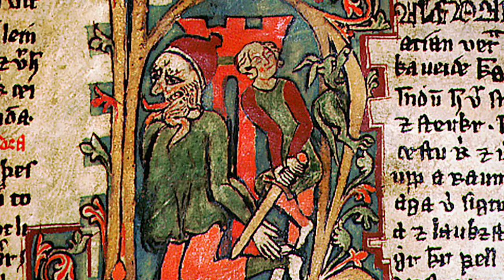What Vikings Gets Wrong About History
The History Channel has become somewhat infamous in recent years for showing less and less history than it used to. This popular historical drama Vikings hasn’t exactly gotten them back on track. Sure, the Vikings on the show don’t wear helmets with horns like they’re in some Wagnerian opera, but they still make a lot of other fashion choices that are definitely not period accurate. The series does features some real historical figures, but their stories are drastically changed for the show, and the timeline is not exactly in accord with real-life events. Let’s take a look at some things that History Channel’s Vikings gets wrong about history.

Brothers in arms | 0:00
Saint Cuthbert | 1:18
Ragnar's voyages | 2:30
Goin' Viking | 3:29
Dressed to kill | 4:27
Tresses and manes | 5:21
Athelstan | 6:24
Blood eagles | 7:26
Around the world | 8:26
Out of time | 9:21